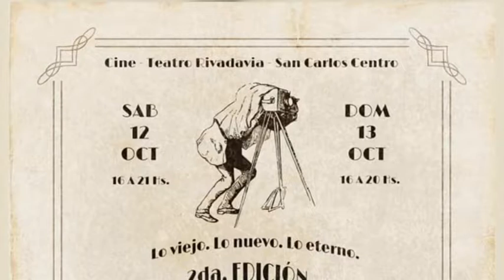Marcos Alonso - Víctor Bertossi - Tacurú Hormiguero Cultural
Este fin de semana se desarrollará 2° edición de Pasatiempo